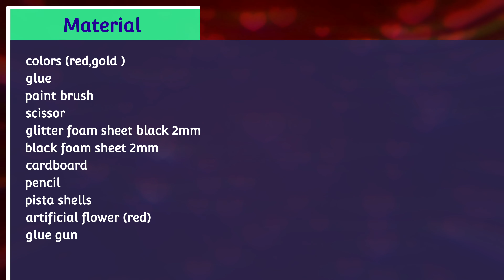DIY Heart photo frame to your loved ❤ ones// with pista shells // valentine's gift to your behalf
Hello everyone

This video is about a gift for your loved ones on valentine's day please watch till the end